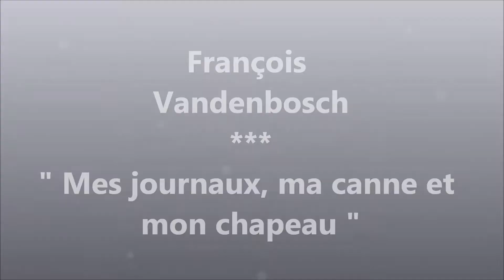François Vandenbosch - Mes journaux, ma canne et m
François Vandenbosch, 103 ans, interprète la chanson "Mes journaux, ma canne et mon chapeau".

Réalisation : Laurent Roman